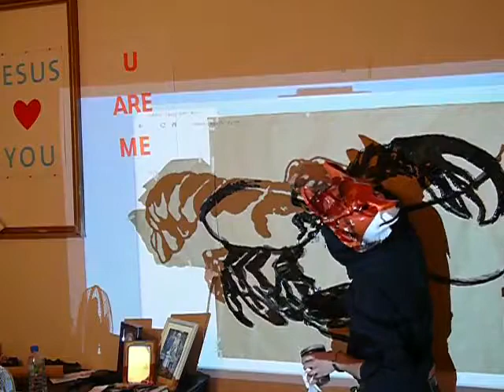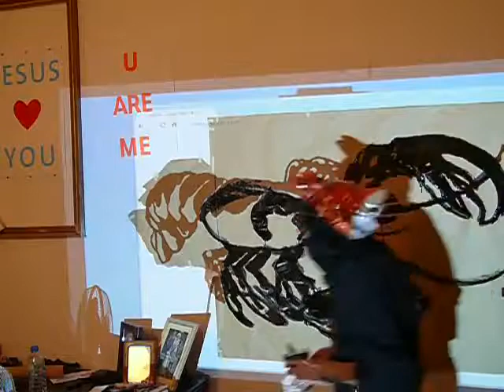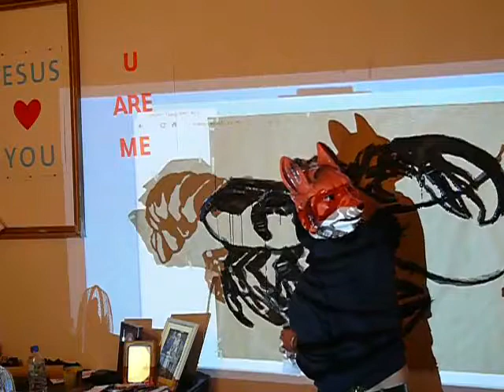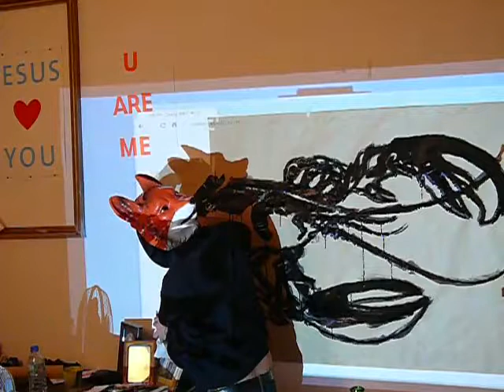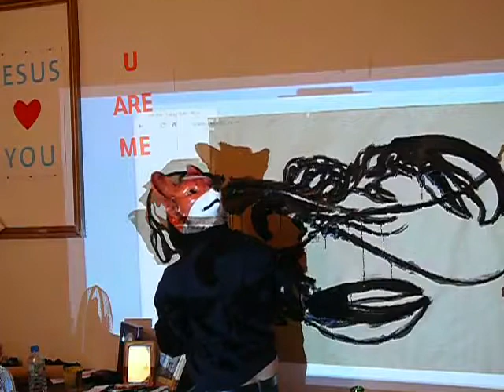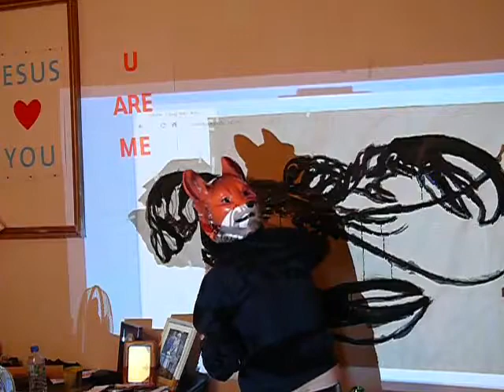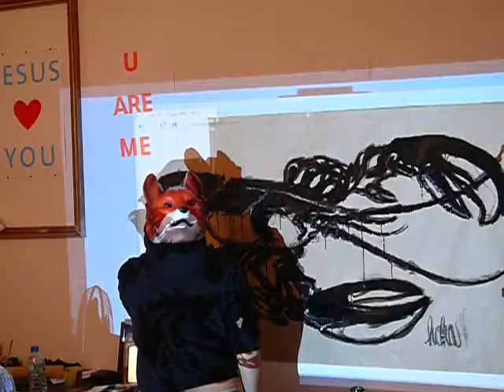Foxy Lobster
A lobster being painted on a wall in an apartment in Berlin by a guy from Maine wearing a fox mask.